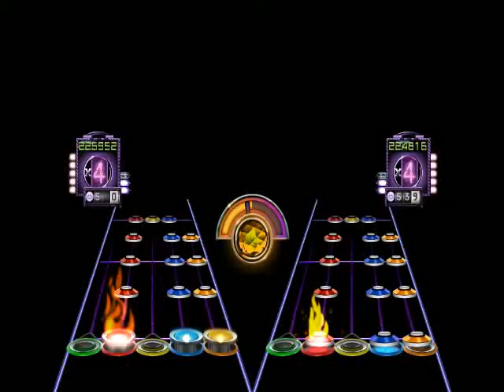GH3 - The Number Of The Beast 100% (RE-FC) on DualShock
De primeira hehehe